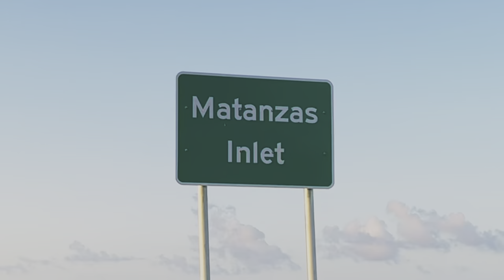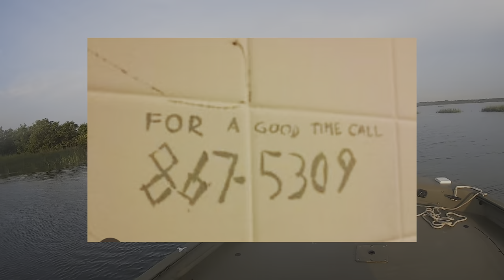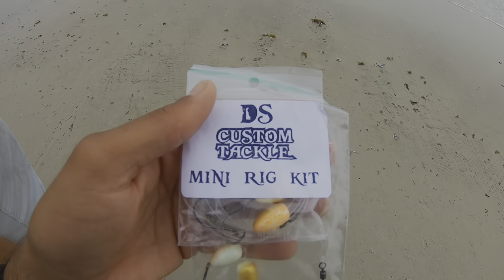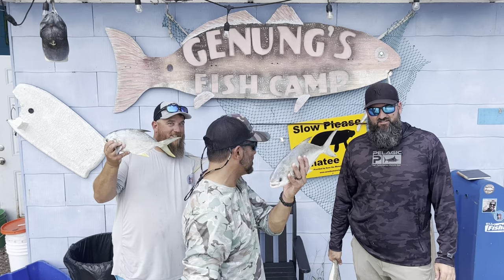We Fished ALL OVER St. Augustine, FL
We fished all over St. Augustine FL North & South

Bait-Tackle-Rentals-guides

Kiss my fish - top water lure (bone creeper)

Get out the house go fish- on YouTube! Mike Bennet
Lions bridge and flats north of Vilano beach

Crescent beach surf fishing with BS surf fishing charters using fishbites EZ flea and Crab knuckles

Over the bar rods- get one at Florida surf tackle.com

Surf fishing solutions-rod holder sand spikes. (Facebook) Bryan Curlett

TheSinkerguy.com 4-5oz Sputniks weights to hold rigs in the surf.

Kerry Cook music 🎶 Background music
Mike Cook music "sail away with me" send off song